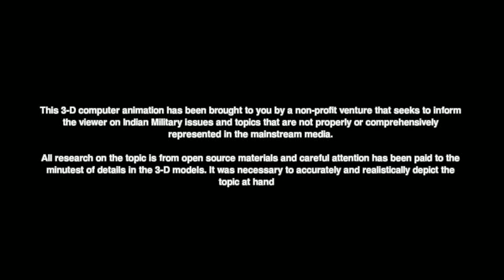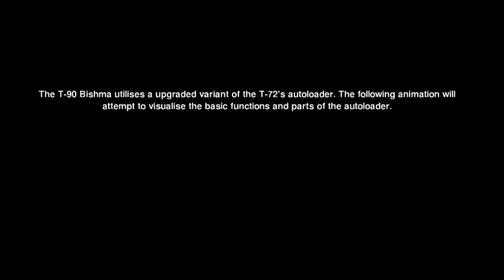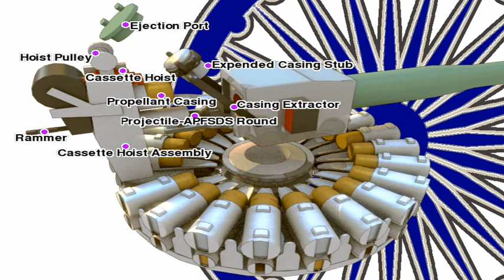T-90 S Bishma Tank Visualisation with Autoloader Animation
Created using Blender 2.65 and Gimp 2.8

For Wallpapers and More !!